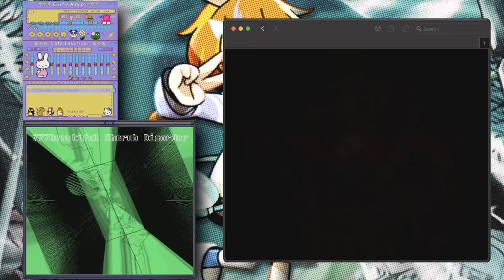bye2 - 777Beautiful Cherub Disorder 我慢汁完了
Flashing IPL Pulsed Light Lumea Gun At My Toes Until They Pop Off Akin To A Bionicle Or Some Kind Of Modular Action Figure